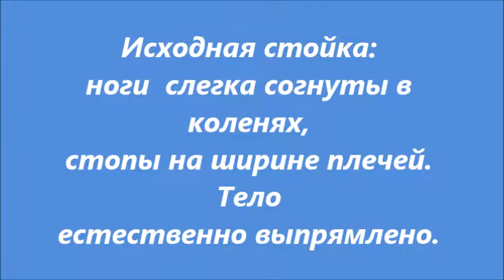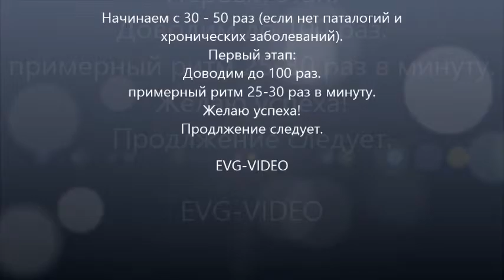худеем без напряжения (1)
Оптимизация обменных процессов в организме. Худеем без напряжения. Подготавливаем организм через упражнения поэтапно.